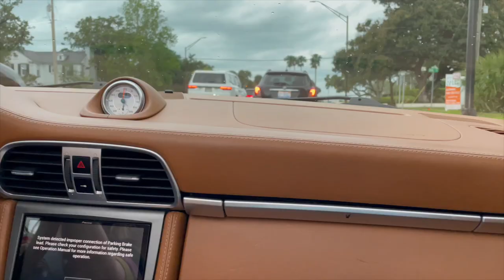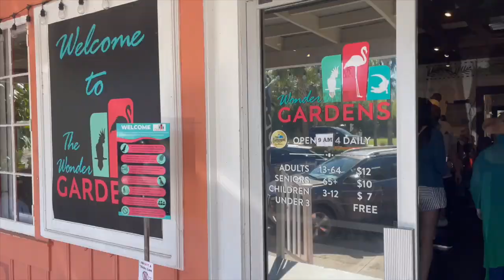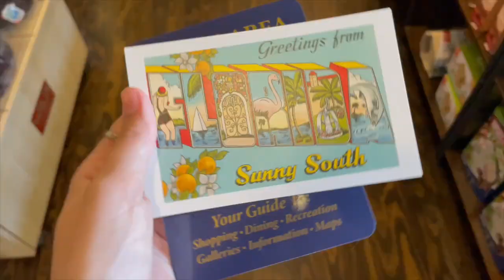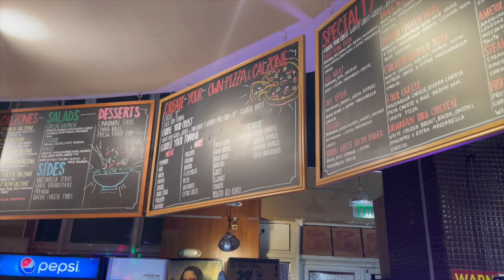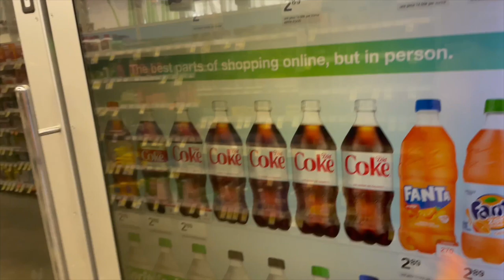Week work long intensive BUT we end up in MIAMI?! | Rebecca Marie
2024 Travel Vlogs: Ep 03
So grateful to have a job where a week long work intensive looks like the contents of this vlog... LJ and I smashed out so much work together in Sarasota and then she rewarded me with a trip to Miami... don't think it gets much better than that. Enjoy the vlog xx

Lots of love and sunshine from Bec xx

Filmed in: Sarasota & Miami, Florida
Vlog Dates: 26th of March - 2nd of April 2024